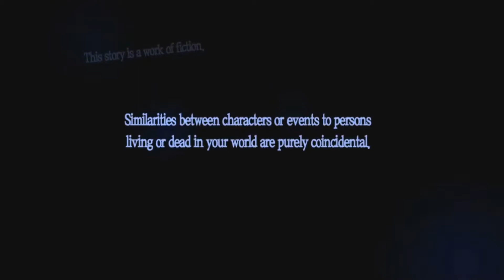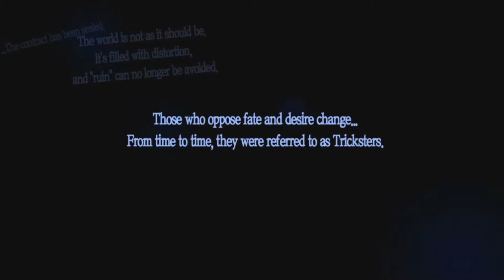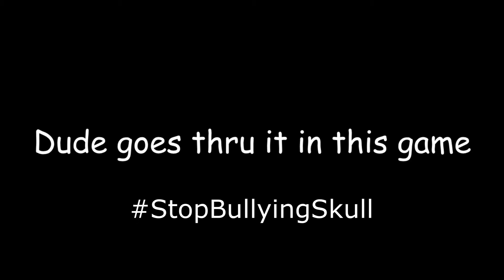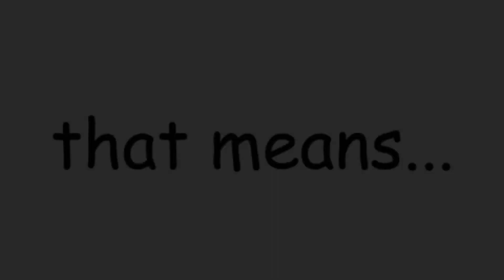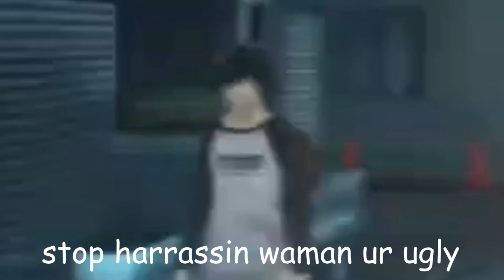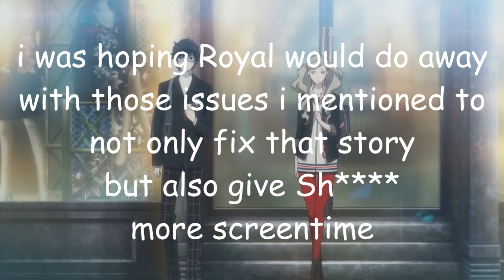Persona 5 Royal #1: It's time to replay the game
A Royal Requiem